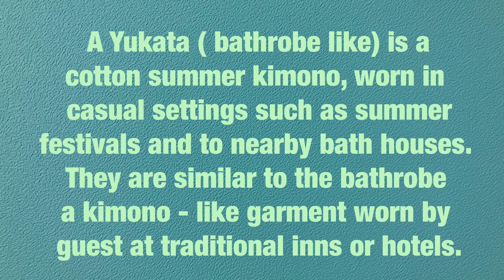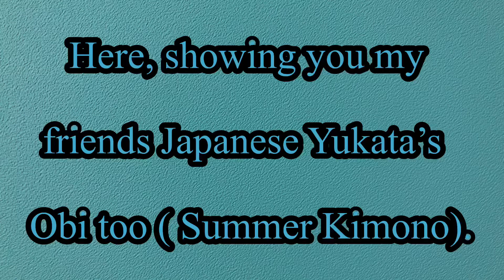Japanese Yukata wearing time done by my daughter. # ElleSunTV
WearingYukataw/Friends

Music used in this video was uploaded from youtube

Titles: Now it’s time, Amor

Yukata is a Japanese summer kimono which is worm by women during festivals, Tea Ceremony, Flower Arrangement session, and many more. It is similar with a bathrobe worn in traditional Inns and hotels and is made of cotton. Please watch and read the caption of this shirt video.